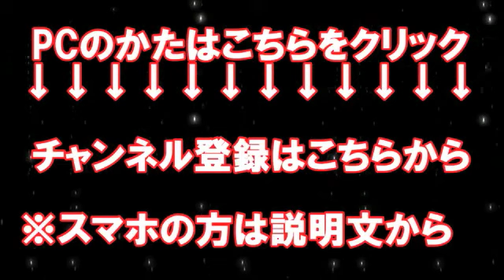【閲覧注意】意味がわかると怖い画像 まとめ④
【閲覧注意】意味がわかると怖い画像　まとめ

実際に起きた、凶悪事件、事故、衝撃映像、感動する話など、
日々の生活のアクセントになる話題や雑談のネタをお伝えします。

中には、グロテスクな物やショッキングな物もありますので、

毎日新しい情報をどんどんアップしていく予定ですので、
見逃さないためにも、ぜひ、番組動画の最後にある

また、何かご意見、ご感想があれば、お気軽にコメント下さい！！

皆さんにおススメしたい動画
（さまざまなジャンルの動画を紹介しています）

【閲覧注意】シリーズ